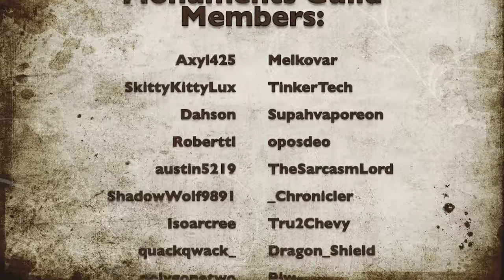Super Hostile Online 034: U.S. East Coast Road Trip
Welcome to Super Hostile Online! I am one of six Council Members for the Monuments Guild [MMG]. My goal is to release daily episodes ~20 minutes long at 3pm EDT. :)

~*~ Music ~*~